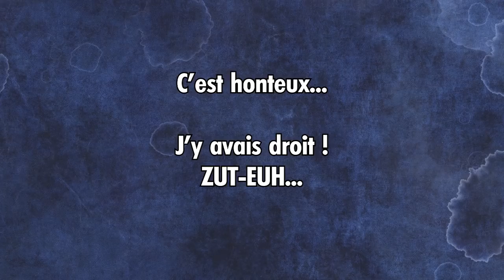Reflets d'Acide - jeu de plateau COOP SOLO partie 2/3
Suite de la présentation du jeu de plateau "Reflets d'Acide" via "Table Top Simulator", toujours en mode COOPÉRATION - SOLO ! Notre équipe est confrontée à des épreuves, notamment des objectifs individuels et collectifs...
Dans la prochaine vidéo, nous explorerons le Gouffre et finirons la partie !
Bon visionnage ^^